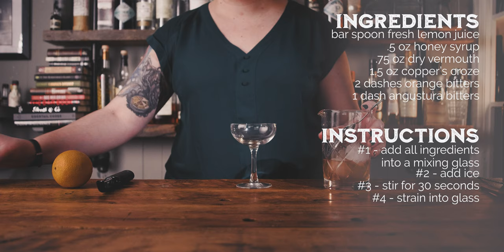2 IRISH COCKTAIL recipes you've probably NEVER tried! | Alchemix Bar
We're getting into the St. Paddy's Day spirit with two Irish-themed cocktails! Carl made a Wake Up Call, a dessert-style cocktail using Guinness Extra Stout. Riley went a more spirit-forward route, with The Declaration, using Jameson Cooper's Croze. Enjoy!

Alchemix Bar exists to help the home bartender elevate their game to become a home mixologist. Teaching techniques of the trade & providing easy-to-follow recipes, Alchemix teaches the cocktail enthusiast to make delicious drinks at home & have fun doing it.

Recipe
The Declaration
1 1/2 oz. Irish whiskey
1/2 oz. honey simple
3/4 oz. dry vermouth
1 barspoon lemon juice
1 dash Angostura bitters
2 dashes Angustura Orange bitters

Wake Up Call Recipe
Ingredients
1/2 oz Creme de cacao
1 oz Coffee Liqueur
1 oz Irish Cream
2 oz Guinness
Nutmeg for garnish